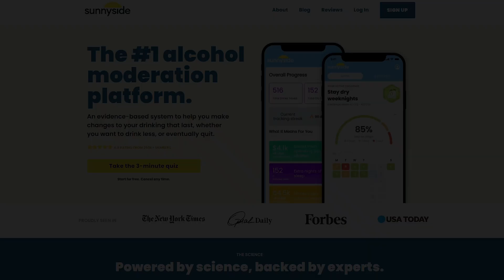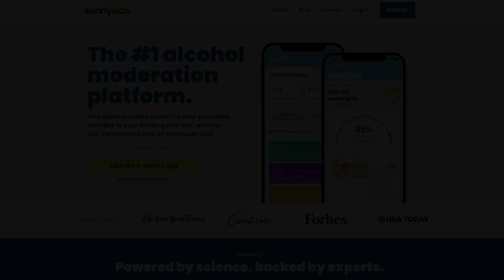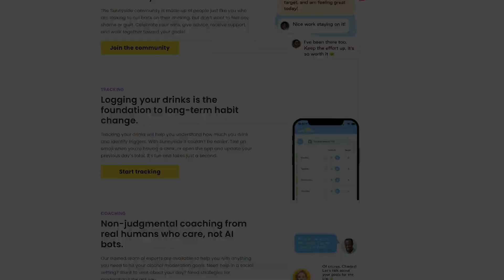Face-off: Sober vs. Sober(ish) October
Why wait until January to make a change? In this episode, we dive into the differences between Sober and Sober(ish) October and how each approach could set you up for success before the holidays hit. Tune in to discover how a small shift in your October plans could have a big impact.

Want to drink less with no pressure to quit? for a free 15-day trial.

ABOUT SUNNYSIDE: Sunnyside is the #1 alcohol moderation app that helps you drink less without any shame, guilt, or pressure to quit. Optimize your alcohol habits to achieve benefits like sleeping better, losing weight, feeling more energy, and saving money. We know that an all-or-nothing approach doesn’t work for everyone, so we focus on helping you set your own goals, celebrate small wins, and build a lasting system of accountability. As a result, 96.7% of our members see a big drop in their drinking after 90 days.